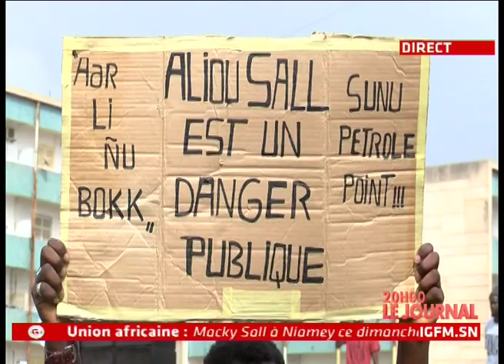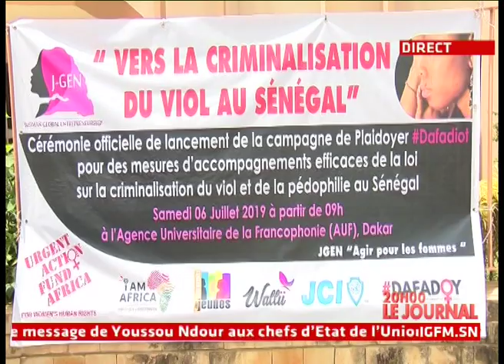REPLAY - JT Français 20h - Pr : CHEIKH TIDIANE DIAHO - 06 Juillet 2019